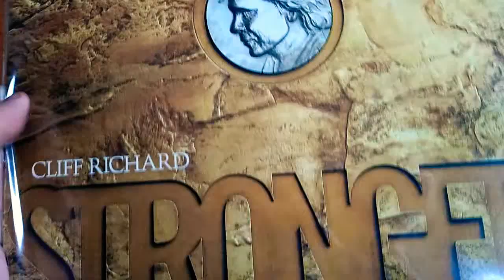Cliff Richard. Moja kolekcja płyt winylowych.